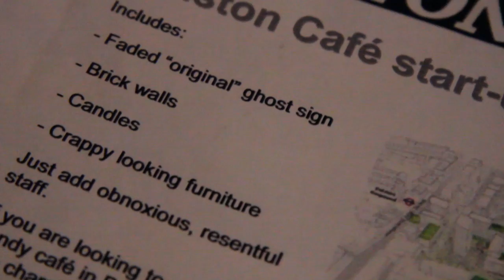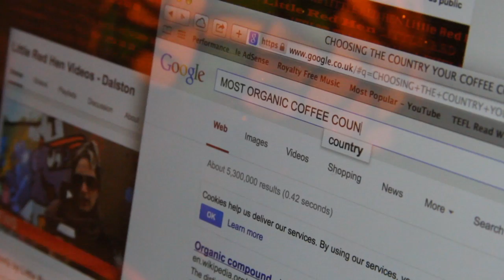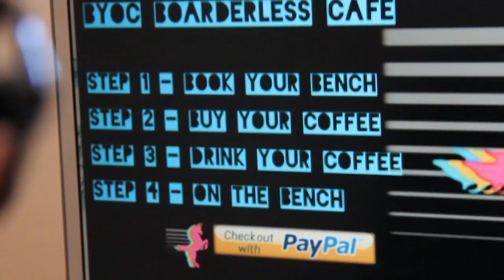BYOC BORDERLESS CAFE opens 1 April in Dalston, Hackney, London.. Sketch comedy parody.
Best Electric Skateboard for getting around Dalston!
It's the hotness.

HACKNEY COUNCIL MOVE TO "DEMOCRATIZE" PARK BENCHES

Hackney Council is piloting a "Borderless Café" scheme, in which residents are forced to pay a fee to reserve a park bench.

The project will be run by local social entrepreneurs Taff McGinley and Peach Bubbles.

Taff & Peach established the "BYOC Borderless Café" to make it easier for Dalston residents to guarantee finding a seat during the peak summer months.

Jennifer Kipgen from Hackney Council says of the initiative "Hackney public street furniture is for the Hackney community to enjoy, so people should be able to pay a fee to reserve a seat and spend time in the area.'

From 1 April 2014, all seated areas in London Fields, Hackney Downs and Shacklewell Green will legally require a paid reservation.

After an initial trial period, London Fields will introduce a "blanket tax" in grass reservation areas to help prevent overcrowding in the sun triangle.

Discussions are underway to enlist the services of parking attendants, who will be able to issue spot fines, in order to help ensure the success of the scheme.

So far, local residents seem excited to embrace the new initiative. "I think it's ace. I'd like to decorate a park bench for someone's birthday or something. Brilliant!" tweeted Vashon Robinson.

View the film to see full details of the new Borderless Café scheme.

Happy April Fools Day Dalston.